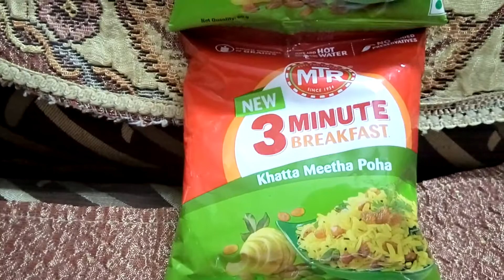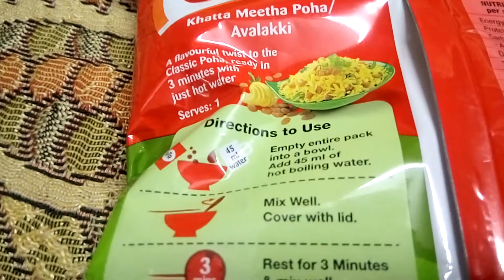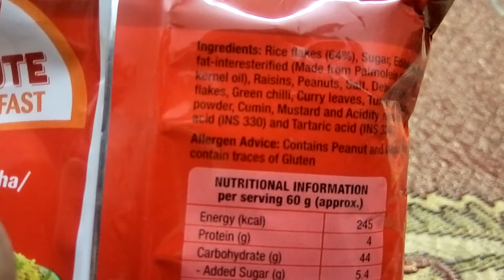MTR Poha Benefits and Overview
Poha benefits for health